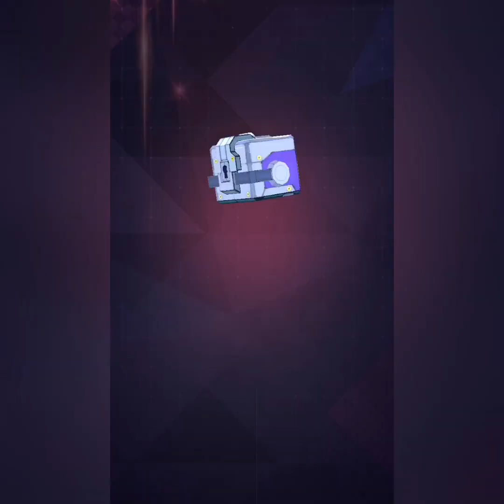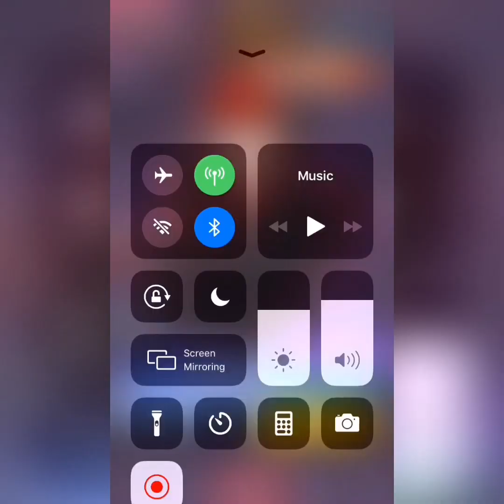Porter Plays RWBY: Amity Arena - June Update!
A new update has arrived and I cover (almost) all of it! While I wasn’t able to snag the new legendary, the plaza allowed me to make friends with someone who does and they were kind enough to show it off!

Don’t for get to check out the AA library for all your AA needs